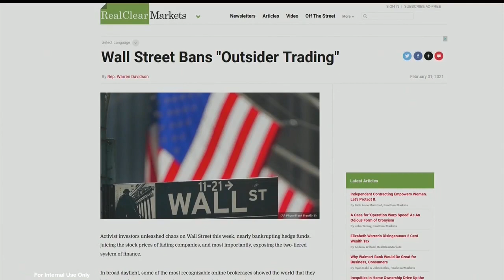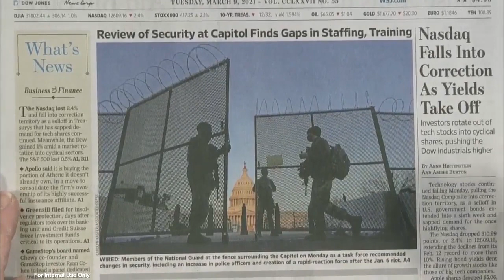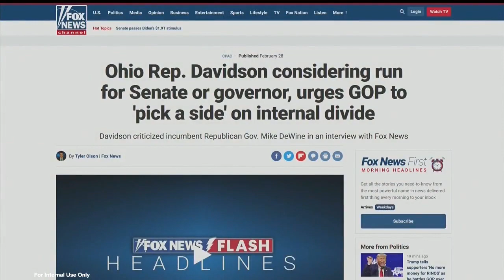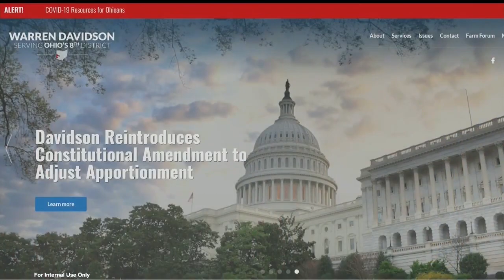Rep. Warren Davidson on Washington Journal (3/9/21)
Ohio Representative Warren Davidson (R) joins Washington Journal to talk about the GameStop short squeeze and Democrats' progressive payoff.